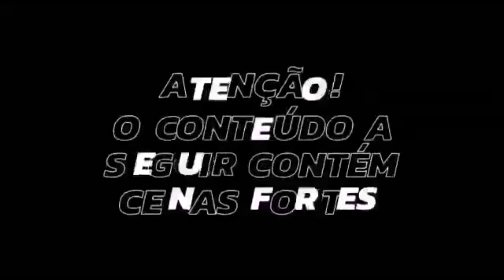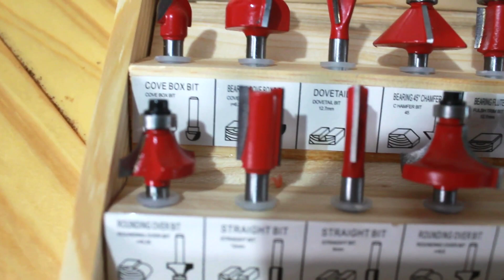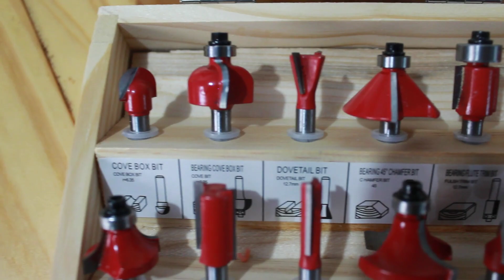Unboxing de Fresas para Tupia da @akadabrasil! Ep.212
Oie pessoal, mais um unboxing nesse canal!
Imagina a fatura do cartão dessa pessoa!!!
Hoje nesse unboxing chegou as fresas para a nossa tupia!
Olha que demais!
E você pode adquirir essa e outras ferramentas e acessórios no site da @akadabrasil
Lembrando que nossos vídeos saem toda segunda e sábado sempre às 18 horas!